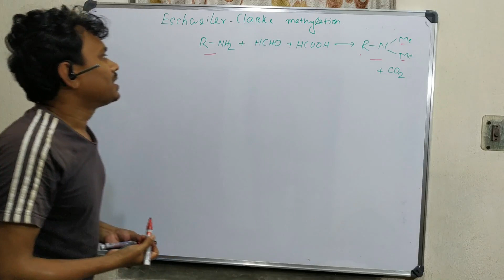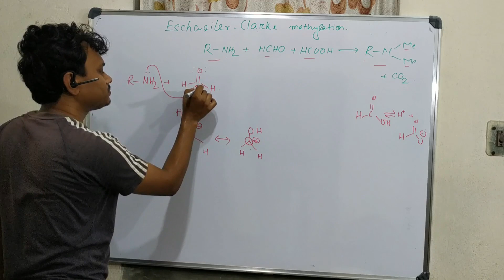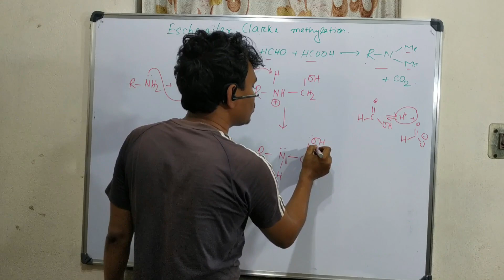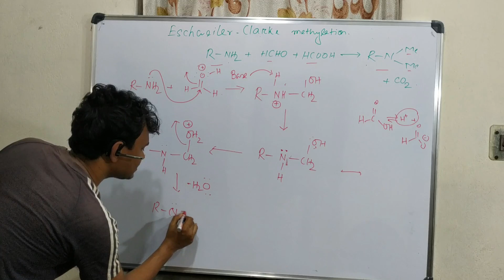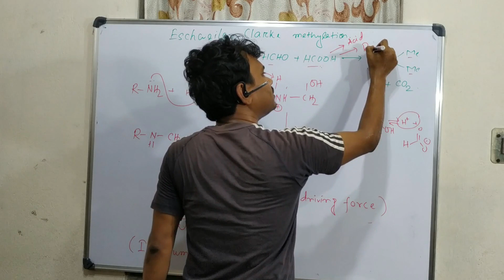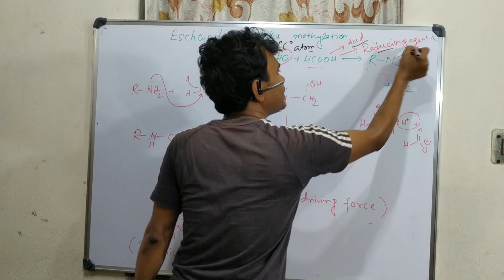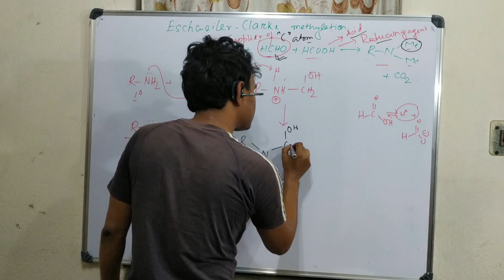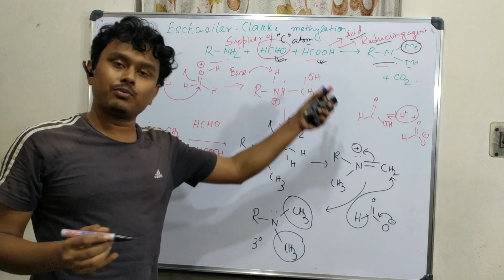Eschweiler–Clarke reaction: Methylation on amines.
In this video, I have explained a name reaction i.e. Eschweiler–Clarke reaction or Eschweiler–Clarke methylation reaction. This reaction is carried out in the presence of formaldehyde and formic acid as a reagent. Here, formic acid acts as a reducing agent under the acidic environment by transferring the hydride to the imine. This reaction is a toll for the preparation of N, N-dimethyl substituted tertiary amine. Mono-methylation could also be achieved depending upon the amount of aldehyde and formic acid taken. The second alkylation step is a little slower due to difficult in iminium ion formation. Links for some related videos are given below. Please watch it for the improvement of understanding.

For "Hinsberg amine separation: Separation of primary, secondary and tertiary amines." please click on the link "

For "Leuckart reaction: Conversion of Carbonyl into Amine by Reductive Amination." please click on the link "

For "Alcohol into good leaving group conversion: Basic concept and mechanism." please click on the link "

For "Mitsunobu Reaction (alcohol into good leaving group): Basic concept & mechanism & Stereochemistry." please click on the link "